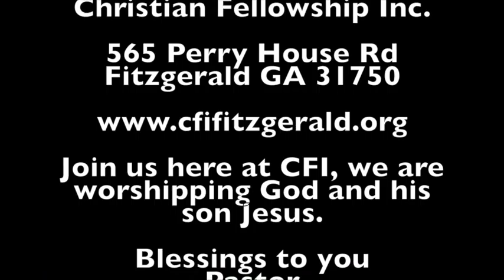Don't Let It Be You